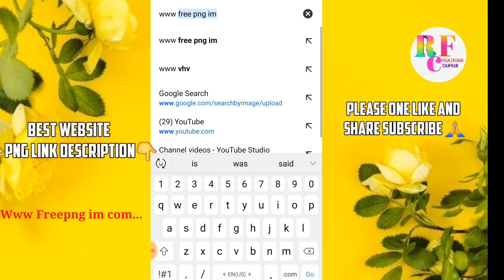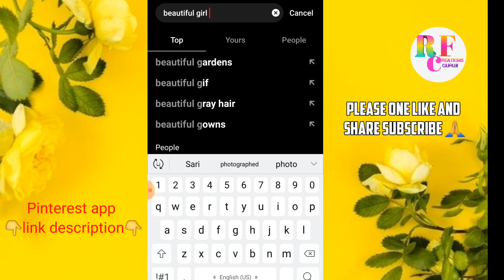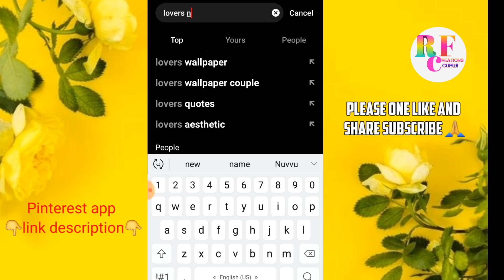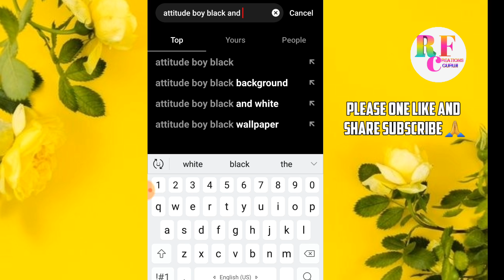How to Download PNG and HD Photo download | best editing videos | RCF creations guruji | kine mastar